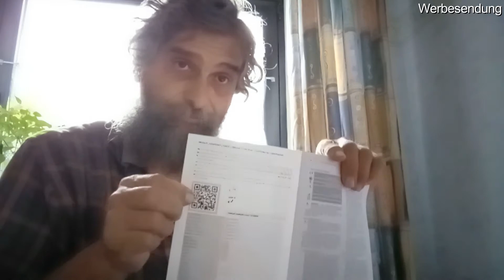Wachteleier ausbrüten Welche Brutmaschine nehme ich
Wir zeigen eine komplette Brutanleitung für dieses Gerät.